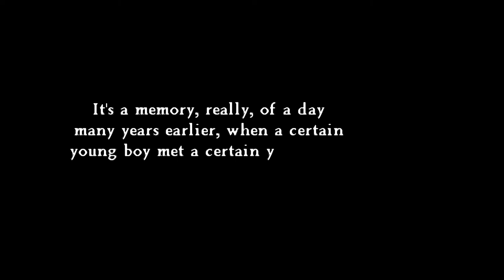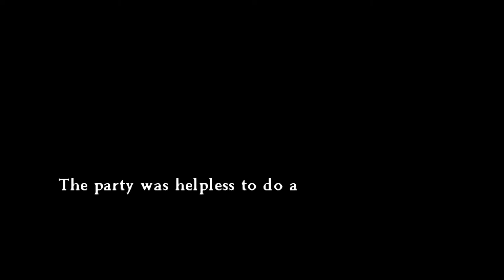Dragon Quest VIII: JotCK - 33 Leopold, Marcello's coup & Purgatory Island + Dodgy Dave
Dragon Quest VIII: Journey of the Cursed King - 33 Leopold, Marcello's coup & Purgatory Island + Dodgy Dave

Morrie about Rank X at Monster Arena
Dodgy Dave 6 Crimson Robe & 7 Princess's robe
Recipe Princess' robe